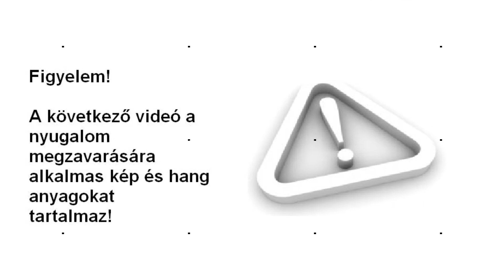[WAD]HD - Official Intro - Full HD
Jó röhögést a [WAD] videóin!